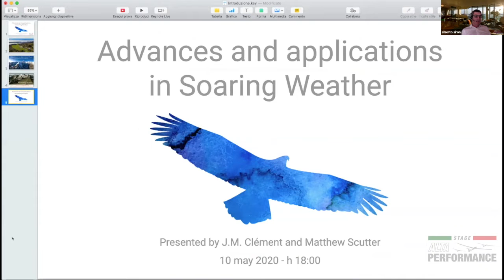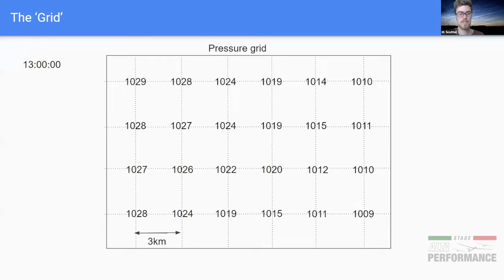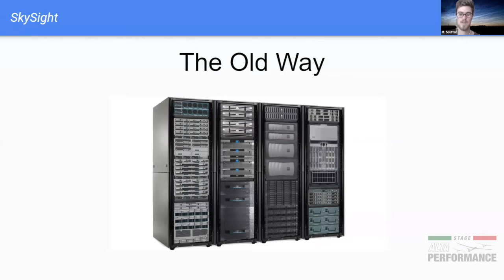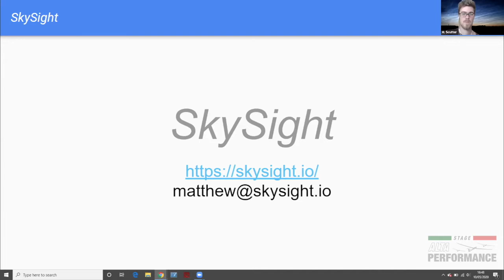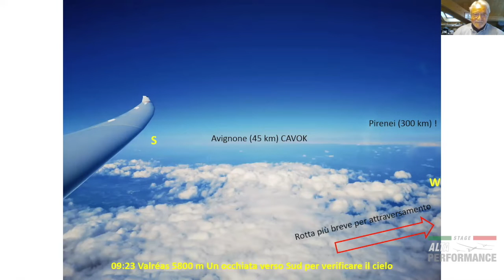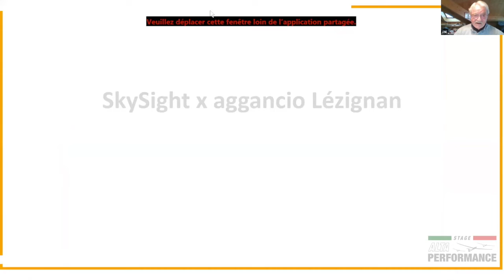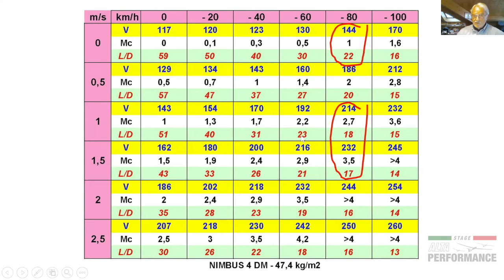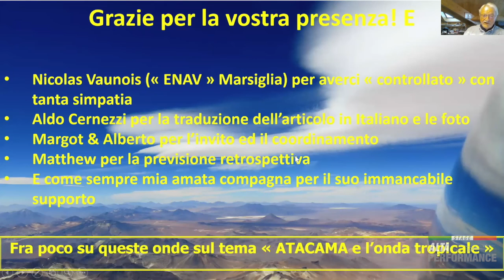La Meteorologia applicata al volo veleggiato. Dalle Alpi ai Pirenei e ritorno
Webinar del 10 maggio 2020 organizzato da Alberto Sironi dal titolo Advances and applications in Soaring Weather con la presentazione dei servizi meteo di SkySight e con l'analisi del volo in aliante del maggio 2019 di andata e ritorno dalle Alpi francesi ai Pirenei.
Relatori: J.M. Clément e Matthew Scutter.
Moderatori: Alberto Sironi e Margherita Acquaderni
Il tema affrontato è di particolare interesse per i piloti di aliante e del volo libero. L'esposizione dei relatori è in parte in inglese e in parte in italiano.